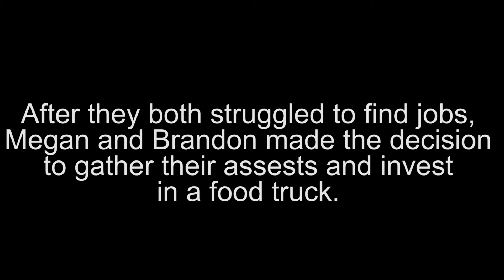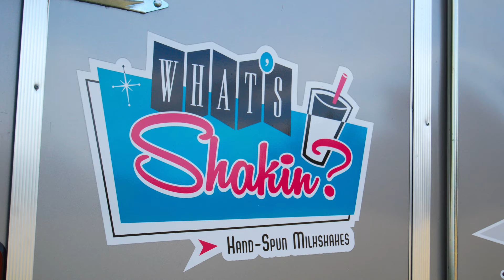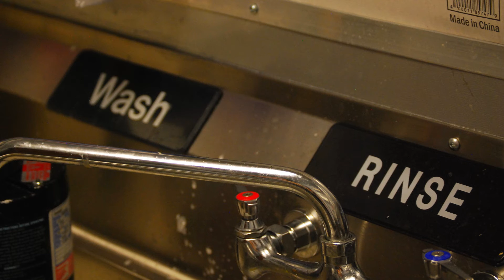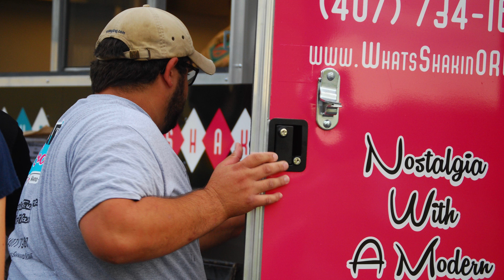Food Truck Duo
UCF alumni and married couple Megan and Brandon Gardner spend most of their time together inside a small trailer filled with sinks, stoves, refrigerators and food. They operate two separate food trucks: Slide on Over, focused on sliders, and What's Shakin?, focused on milkshakes. Together, they roam around Orlando, attending various events and serving delicious homemade food to hungry customers.
Produced by Erin West and Natalie Monzon.